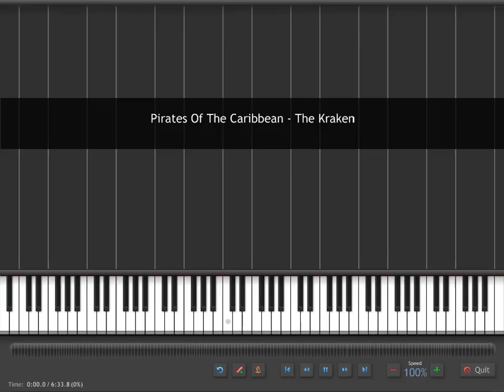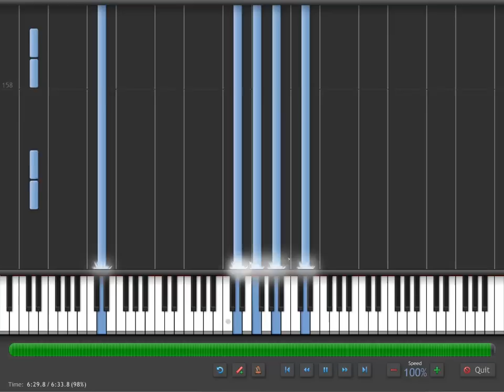Pirates Of The Caribbean - Dead Man's Chest - The Kraken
The second half (from 2:44) was noted by ear (be me!! :D), as it is not in the piano book.

Composed by Hans Zimmer in 2006, track #2 on the soudntrack album. A collection of themes for the Kraken arranged in concert suite format.